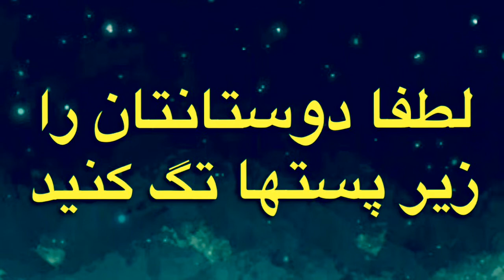طالع بینی ازدواج متولدین اردیبهشت با دی| با متولد کدام ماه ازدواج کنید ؟